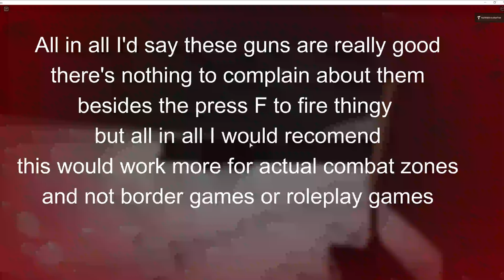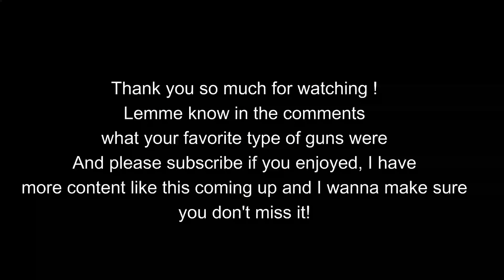ACS Guns VS Wolfenchan Guns review [Roblox!]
So in this video I compared ACS Guns with Wolfenchan Guns in Roblox.
Sorry for the terrible quality, don't really know what went wrong.

ACS Guns, go check them out!

The wolfenchan guns are free models so if you want them, search them in the library or in the toolbox.

If anyone has a malfunction with their weapons, I won't be able to help you, I'm just here to showcase them, I'm not an expert in these kind of things.